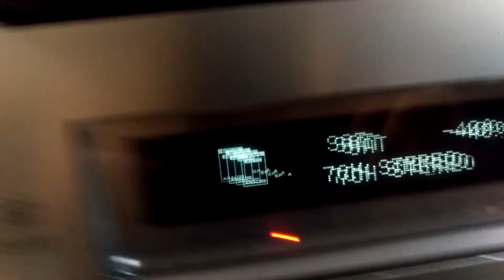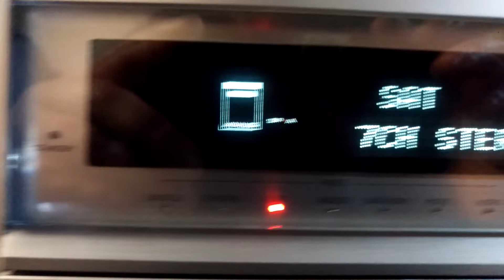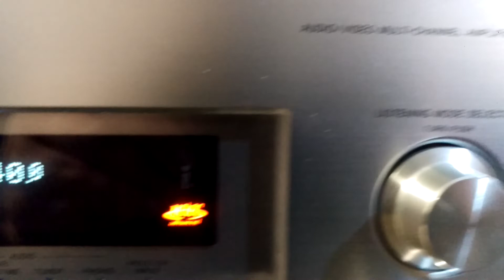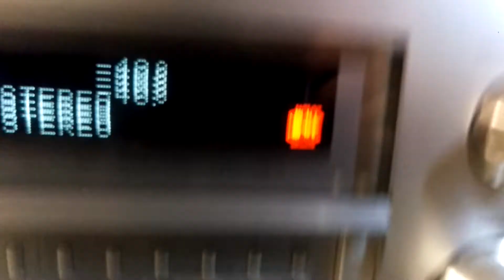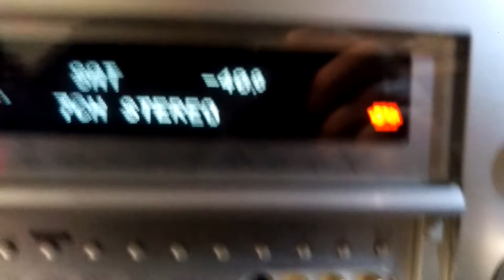High-End Multi-Channel Amplifier Pioneer VSA-AX-10Ai